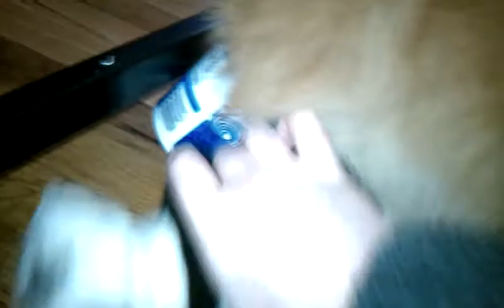Winston loves greek yogurt.